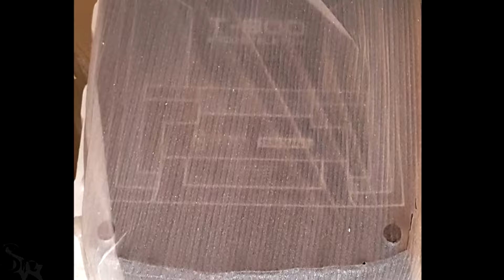Unboxing 1:2 Scale T-800 Endoskeleton by Sideshow Collectibles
This is an unboxing of the 1:2 Scale T-800 Endoskeleton by Sideshow Collectibles.  I just wanted to show what it looks like, from the unboxing stage to full assembly.  It looks really cool, and scary too!